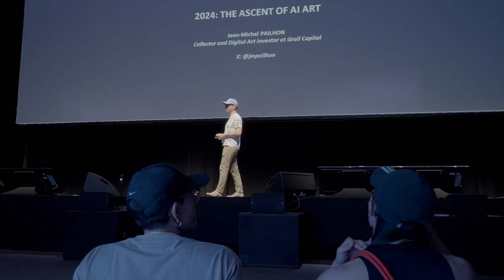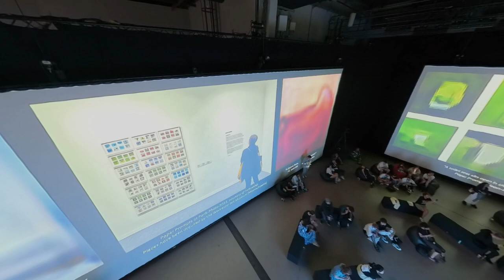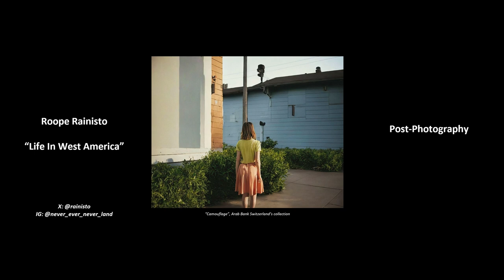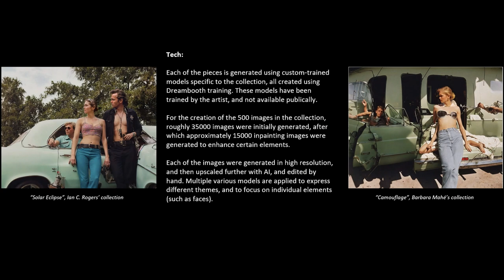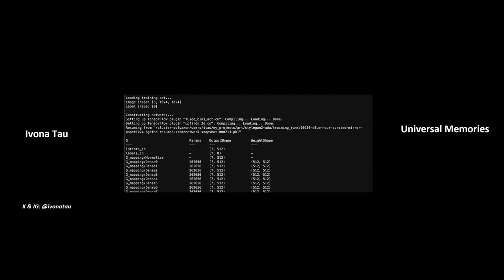NFC24: 2024: the Ascent of AI Art | Jean-Michel Pailhon